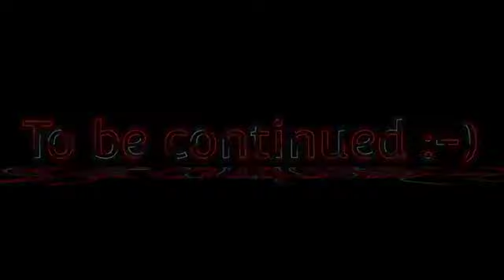Socha Nahi Tha Adam K Sath Esa Hoga🥺 |All Adam Together Part 2 🔥